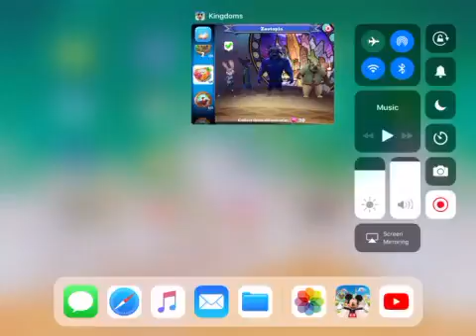DMK - Landlocked Pt. 2, Judy levels up for Bogo quest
I start off with levelling up Judy Hopps so that she can continue investigating on finding Chief Bogo, as for Donald has finito of talking to friends about his boat.